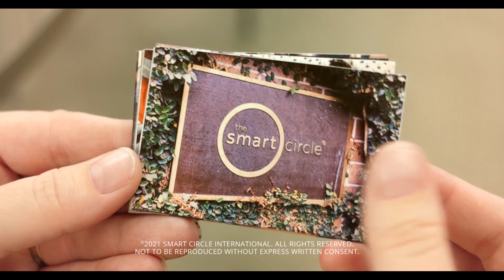Teamwork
We are a diverse group of individuals all over the U.S. and Canada who work together to maintain Smart Circle's integrity and success.

At Smart Circle, we are experts at creating a consumer experience like no other; we work hard to represent our clients with the most remarkable face-to-face marketing advantages and talent in our industry. Let Smart Circle harness the power of your brand conversations with our innovative face-to-face marketing and customer acquisition campaigns.

Let Smart Circle harness the power of your brand conversations with our innovative face-to-face marketing and customer acquisition campaigns.

Smart Circle
Learn more about how Smart Circle can take your marketing, lead generation, and customer acquisition to the next level with customized face-to-face marketing and sales solutions